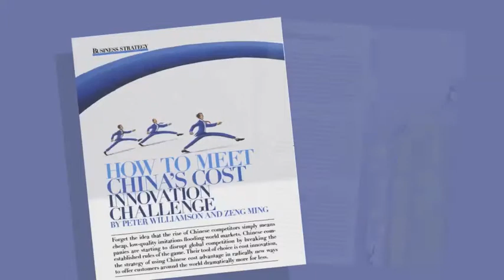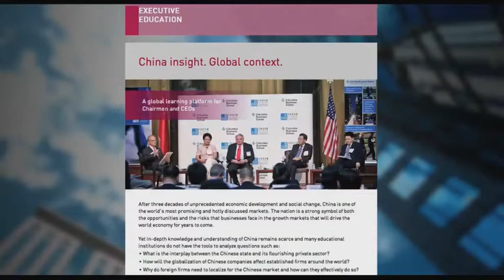UNIPART CONFERENCE HEARS HOW CHANGE BRINGS OPPORTUNITY IN CHINA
Changes in China will bring increased opportunities for UK businesses according to a director of China's largest independent business school.
Neil Selby, who is Director of Executive Education at Cheung Kong Graduate School of Business (CKGSB), was in Oxford to address business leaders at a conference held by Unipart, the manufacturing, logistics and consultancy group.
Selby, an expert in China who was formerly at Oxford University, said that many businesses in the West have renewed their interest in establishing relationships in China because of the predictions of massive growth.
"If China grows by more than seven percent each year and the US by 2.5%, by 2019 it will be the world's largest economy," he said. "It will provide massive opportunities for companies in almost every sector, and will develop a very large middle class, which will grow by 200 million. There is no country in the world where that kind of change will be happening."
"Some UK companies think it is too late to get into China as so many Western companies have already done very well there. Given the growth that is coming, China will still be a very important market for Western companies to enter for at least the next ten years.
Selby told the audience that UK businesses need to focus on two key areas when considering entering the Chinese market.
"First, Western businesses need to understand that the Chinese business operates in a different way. In Chinese organisations you have very hierarchical organisations, led by highly market responsive situational leadership. In the West, companies try to encourage a close personal relationship between the leader and the rest of the organisation and a more strategic approach," he said.
"Secondly, the Chinese are by nature quite cautious and careful. They see the Western culture, which is much less risk averse, as 'ready, fire, aim.' They will look at things from a collective point of view rather than an individual point of view.
"You have bear in mind that the Chinese culture concentrates on personal trust, rather than Western formal trust which comes from our system of law.  A Chinese business person will need to have an idea of who you are before he or she can do business with you. You will find that developing those relationships takes time and patience."
Earlier in the day, Unipart Group Chairman and Chief Executive John Neill explained the importance of China to the Oxford-based company's plans for growth.
"We already have a number of sites in China, as well as in other emerging economies," said Neill.  "At the beginning of the financial crisis, we set an agenda for growth that was both ambitious and challenging. To achieve our ambitions, we've further developed our international business in some of the fastest growing countries on the globe.
"We are already working with Western companies in China by helping them to manage their supply chains and ensuring they can get the right parts, to the right customers very quickly. Our consultants have also worked in Chinese operations enabling them to improve continuously through the implementation of The Unipart Way."
Selby wowed the audience by recommending that they build on 'three U's' -- unrivalled manufacturing expertise, unrivalled logistics expertise and unrivalled consultancy expertise.-- that epitomise the expertise Unipart can bring to China: "Unipart has worked for over a decade building relationships in China," he said. "The company is now in the unique position to help Western companies to succeed in China and to help Chinese companies develop opportunities in the West."